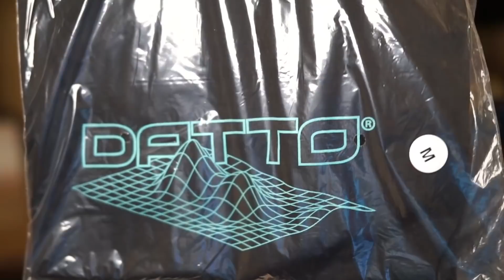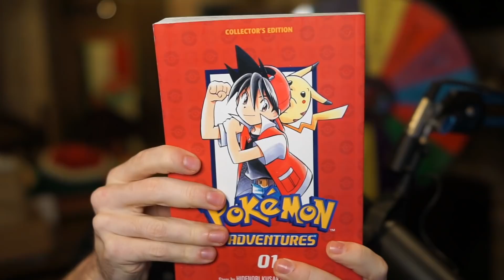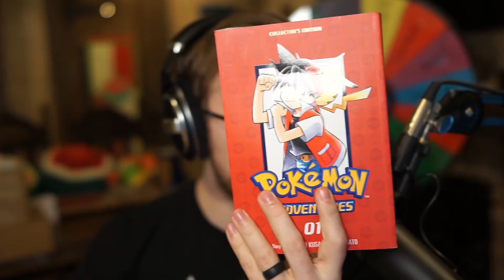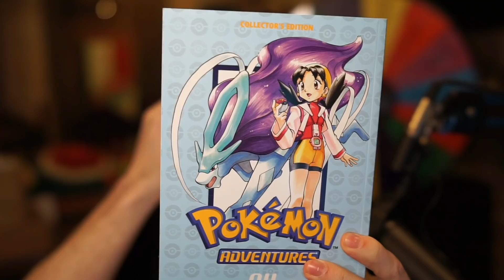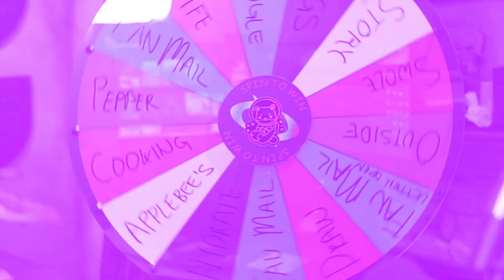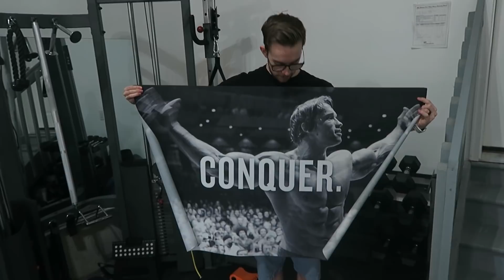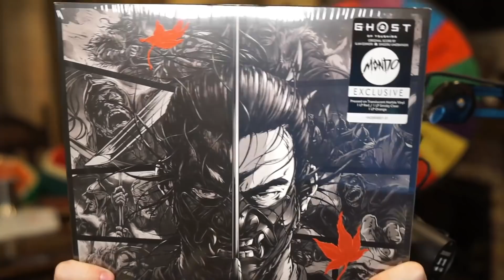Eating Applebee's for the FIRST time | SAGF #2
Welcome back to the BRAND NEW Sunday Series - Spundays Are Good For... (title tbd). Each week we'll spin the wheel of content to see what each episode will be! In today's episode we cover a lot including my home gym, my cooking routine, fan mail, corgis and even eating my first meal of Applebee's!